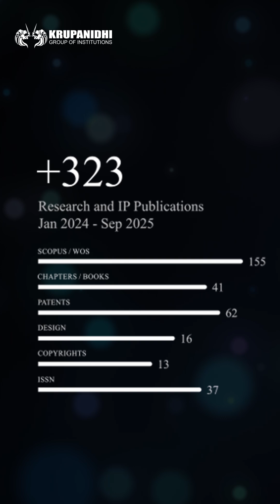Krupanidhi Research Incubation Centre| Krupanidhi College | Krupanidhi Group of Institutions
The Krupanidhi Research Incubation Centre (K-RIC), an initiative of the Krupanidhi Group of Institutions, is a dynamic platform designed to ignite innovation and creativity among students and faculty. Catering to Pharmacy, Physiotherapy, Nursing, Management, and Degree streams, K-RIC fosters a culture of research, publications, IP protection, and startups. What sets this program apart is its emphasis on nurturing research at the undergraduate level, empowering students to question, explore, and innovate beyond the classroom.

Through strong industry connections and expert mentorship, students gain real-time exposure to practical challenges, bridging academics with real-world applications. Faculty members play an active role, guiding students to translate ideas into impactful solutions. K-RIC encourages participants to think out of the box, publish their work, protect their intellectual property, and develop entrepreneurial mindsets.

More than an incubation centre, K-RIC is a launchpad for innovators, leaders, and changemakers, shaping tomorrow’s solutions today.